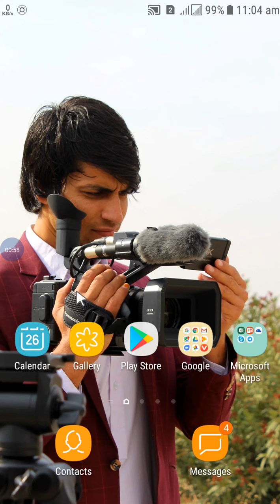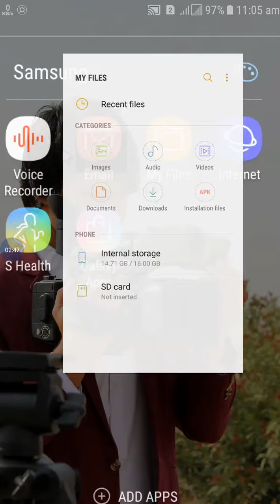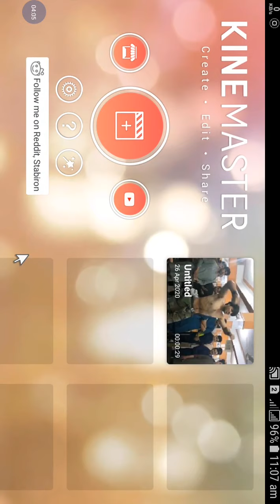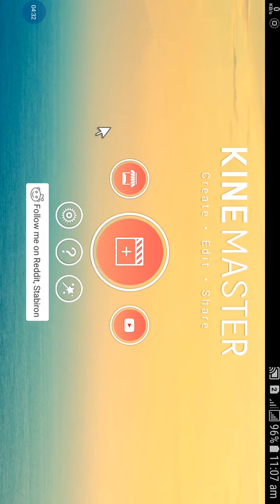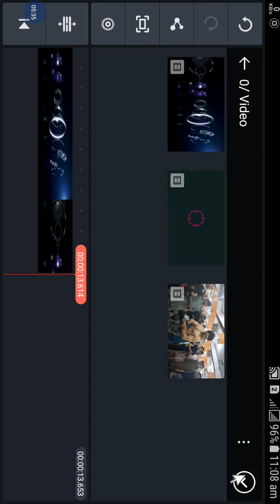How to use kine master in my phone?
په دغه کورس کې به kine masterپه مکمل ډول معريفي کړم ترڅو وکولاى شو چې خپلې ويډيوګاني آسانه ايډيټ کړوـ